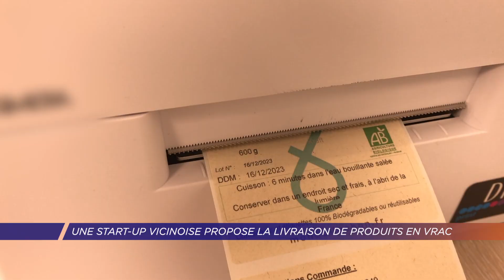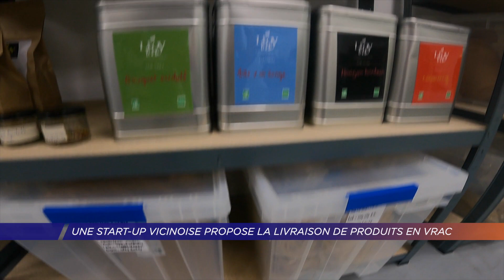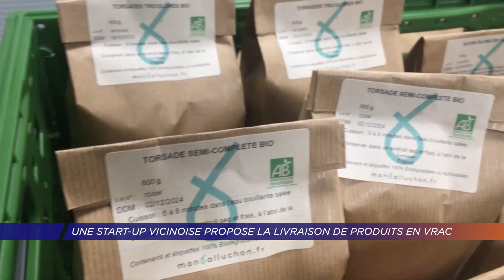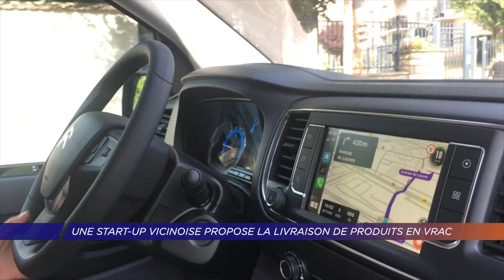Yvelines | Une start-up vicinoise propose la livraison de produits en vrac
C'est une nouvelle start-up innovante créée à Saint-Quentin-en-Yvelines. Mon Balluchon est un site de e-commerce spécialisée dans la vente et la livraison de produits en vrac. Une société créée par Sophie Keller et Coralie Auroy à Voisins-le-Bretonneux. Découverte de cette start-up lors d'une préparation de commande et d'une livraison.